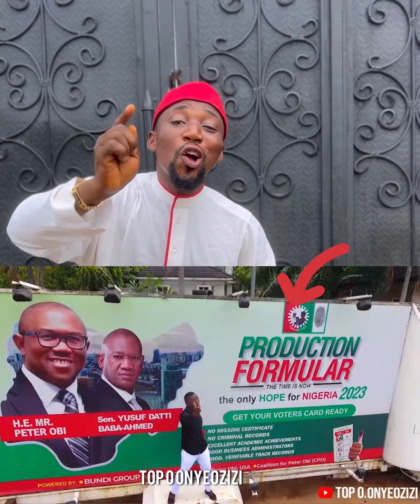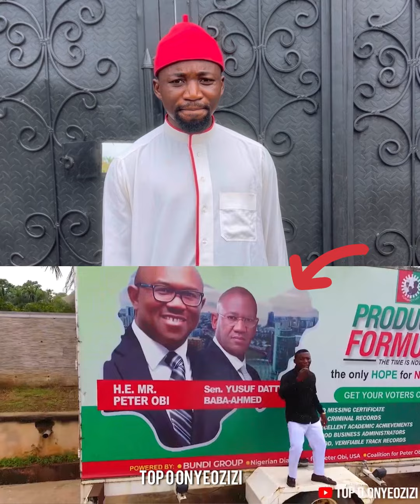Music is not my caIIing abi… listen to this first😳